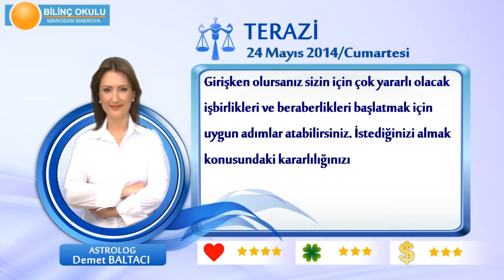TERAZİ Burcu, GÜNLÜK Astroloji Yorumu,24 MAYIS 2014, Astrolog DEMET BALTACI Bilinç Okulu